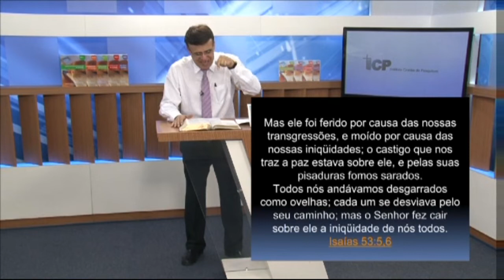A obra redentora de Cristo - Parte 3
Sua morte prefigurada
Sombras, tipos e figuras da morte de Cristo estão presentes nos eventos e no culto da Antiga Aliança. Antes de o verdadeiro Cordeiro ser morto, muitos outros cordeiros derramaram seu sangue para dar aos penitentes a expiação de sua culpa. Embora tivesse recebido gloriosos títulos, como, por exemplo, Rei, Senhor, filho de Davi, entre outros, Jesus foi identificado como “O Cordeiro de Deus que tira o pecado do mundo” (Jo 1.29).
Depois de milênios oferecendo cordeiros a Deus, os homens nada mais fizeram do que prefigurar o dia em que Deus ofereceria “Seu Cordeiro” aos homens. Sem a religião da Antiga Aliança, o sacrifício de Cristo na cruz ficaria inexpressivo, e a Bíblia fala daqueles que souberam crer em uma obra de expiação realizada com “sacrifício superior a estes” (Hb 9.23).
Pelas representações em eventos e sacrifícios, Deus pôde apresentar no mundo físico aquilo que Ele haveria de realizar no mundo espiritual. Eventos como a Páscoa, o sacrifício de Israel e as cerimônias como o Dia da Expiação foram maneiras simples e eficazes de Deus demonstrar a eficácia da obra que haveria de realizar em Cristo (Cl 2.17).
Sua morte, dentre outras coisas, foi o fato mais prefigurado na Antiga Aliança; cada caráter de sua obra foi representado ou como tipo ou como contraste.
O sacrifício de Isaque, por exemplo, foi uma representação. É um pai oferecendo o seu filho único. Sem nos prendermos a detalhes, esta é a prefiguração de Deus oferecendo seu Filho unigênito. Se de Abraão está escrito: “Sim, aquele que recebera as promessas ofereceu o seu unigênito” (Hb 11.17), do Pai está escrito: “Amou o mundo de tal maneira que deu o seu Filho unigênito” (Jo 3.16). Abraão amou a Deus de tal maneira que ofereceu o seu filho. E Deus também amou a humanidade de tal maneira que ofereceu o seu Filho unigênito, Jesus Cristo.
O Êxodo, a saída do povo de Israel do Egito, também foi uma prefiguração da redenção de Cristo. O Egito é o mundo, faraó representa Satanás e a passagem pelo mar a libertação da terra da escravidão. E, como foram eles libertos? Pelo sangue, sim, pelo sangue de um cordeiro (Êx 12). Aquele que aplicaram o sangue em suas casas foram os que escaparam da destruição e receberam a libertação de Deus. Não temos um Egito literal que domina, mas temos o mundo mau e seu príncipe, por isso “Cristo, nossa Páscoa, foi crucificado a nosso favor” (1Co 5,7b), e “se deu a si mesmo por nossos pecados, para nos livrar do presente século mau” (Gl 1.4).
Após isto, vemos Deus estabelecendo uma aliança com o seu povo, na qual o sangue derramado estava freqüentemente presente. Quando o pecador colocava as mãos sobre os animais oferecidos em sacrifício, na verdade, havia uma identificação do homem com o animal que morria em sacrifício em seu favor. Hoje, a mão da fé nos identifica com aquele que foi oferecido e nos conforma com sua morte, Jesus Cristo, o Cordeiro de Deus.
Desde cerimônias simples, como uma oferta pela culpa, até outras mais completas, como o dia da expiação (Yom Kippur), era a morte de animais e o derramamento do seu sangue que garantiam o relacionamento entre Deus e o seu povo. Até que viesse o cordeiro perfeito, aquela foi a maneira encontrada por Deus para mostrar ao seu povo a realidade de seus propósitos.
Mesmo nos pequenos detalhes, a prefiguração era significativa. Ao escolher um cordeiro, por exemplo, a mansidão com que este animal se deixa conduzir, mesmo à morte, era uma demonstração daquele que “como um cordeiro foi levado ao matadouro, e como a ovelha muda perante os seus tosquiadores, assim ele não abriu a sua boca” (Is 53.7). A exigência para que o animal sacrificado fosse perfeito e não apresentasse qualquer defeito físico era uma amostra de como era a vida do Cordeiro de Deus: “imaculado e incontaminado” (1Pe 1.18,19).
Como já dissemos, a mão sobre o sacrifício, como apresentado em Levítico, fala de identificação. Poderíamos nos alongar nos detalhes, mas não faremos isto, pois eles fazem parte de outro estudo. Todavia, já podemos reconhecer que as prefigurações referentes à morte de Cristo são abundantes no Antigo Testamento.
No caso do grande dia do Yom Kippur, a simbologia tornar-se ainda mais expressiva. As diversas prefigurações dos sacrifícios de Cristo, como apresentadas em Levítico 1 a 7, têm caráter conservador, pois seu alvo é manter a comunhão, obtida pelo perdão conquistado. O Yom Kippur, por sua vez, era a conquista deste perdão.